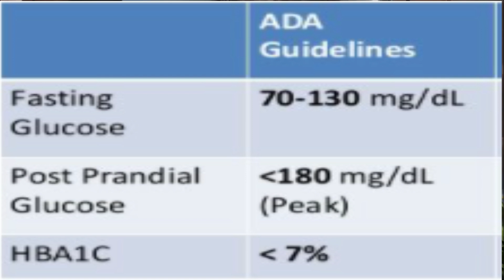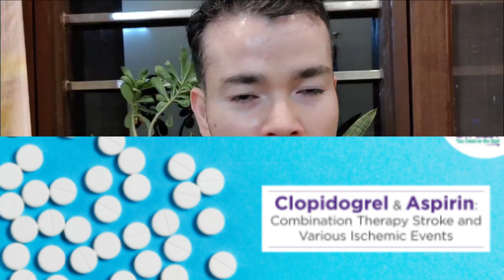A to Z on HEART ATTACK | ONLY 1 Video you will ever need | हार्ट अटैक क्या, क्यों और कैसे होता हैं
Heart attack se kaise bache। Heart attack symptoms। Heart Attack kaise hota hai। dil ka daura ।

Heart attack। Heart blockage ke lakshan। Heart blockage ka treatment।Chest pain(Angina) kyu hota hai

हार्ट अटैक(दिल का दौरा) कैसे आता हैं।
 Chest pain(Angina) kyu hota hai

Related topics-
heart attack kya hota hai
heart attack ke lakshan
heart attack kaise aata hai
heart attack kya Karna chahiye
हार्ट अटैक आने पर क्या होता है?
हार्ट अटैक आने से पहले क्या होता है?
हार्ट अटैक किसकी वजह से होता है?
हार्ट अटैक से बचने के उपाय
क्या खाने से हार्ट अटैक जल्दी आता है
हार्ट अटैक का मुख्य कारण क्या है
What is the main cause of a heart attack?
What does a heart attack feel?
How can I test myself for a heart attack?
What happens after a heart attack

What is Heart Attack? Approximately seven million people around the world die from heart attacks every year. And cardiovascular disease, which causes heart attacks and other problems like strokes, is the world’s leading killer. So what causes a heart attack? Dr. Eshan Gupta examines the leading causes and treatments of this deadly disease.

Heart attack is a serious & fatal illness. A heart attack happens when there is a sudden loss of blood flow to part of your heart muscle. It’s often believed a heart attack will cause you to collapse, but this is not always the case. The video explains what a heart attack is, how it can be treated, and lifestyle changes that can reduce the risk of having another heart attack.

My videos will help you in preventing heart attack, will also help in treatment. When anyone feels the chest pain radiating to let arm, it might be heart attack or Angina pain. Patient should immediately visit the hospital.
I will reply to your comments, if you have any questions.

If you want to know treatment of heart blockages without Angioplasty then see the below video.

Regards,
Dr. Eshan Gupta(D.M Interventional Cardiologist)
ESHAN HEART CENTRE
Agra

cardiovascular disease
warning signs of heart attack
heart disease symptoms
heart disease
health
world heart day

हार्ट अटैक से कैसे बचे। हार्ट अटैक के लक्षण। हार्ट अटैक कैसे होता है। दिल का दौरा।

दिल का दौरा। हार्ट ब्लॉकेज के लक्षण। हार्ट ब्लॉकेज का इलाज। सीने में दर्द (एनजाइना) क्यों होता है

हार्ट अटैक क्या है।
दिल का दौरा कैसे आता है।
  सीने में दर्द (एनजाइना) क्यों होता है

संबंधित विषय-
हार्ट अटैक क्या होता है
हार्ट अटैक के लक्षण
हार्ट अटैक क्या करना चाहिए
खाने से हार्ट अटैक जल्दी आता है
दिल का दौरा पड़ने का मुख्य कारण क्या है?
दिल का दौरा कैसा लगता है?
मैं दिल का दौरा पड़ने के लिए अपना परीक्षण कैसे कर सकता हूं?
हार्ट अटैक से बचाव कैसे करें
दिल का दौरा पड़ने का कारण क्या है
दिल का दौरा पड़ने के बाद क्या होता है

हार्ट अटैक क्या है? दुनिया भर में हर साल करीब 70 लाख लोगों की मौत हार्ट अटैक से होती है। और हृदय रोग, जो दिल के दौरे और स्ट्रोक जैसी अन्य समस्याओं का कारण बनता है, दुनिया का प्रमुख हत्यारा है। तो दिल का दौरा क्यों पड़ता है? डॉ ईशान गुप्ता इस घातक बीमारी के प्रमुख कारणों और उपचारों की जांच करते हैं।

हार्ट अटैक एक गंभीर और जानलेवा बीमारी है। दिल का दौरा तब होता है जब आपके हृदय की मांसपेशियों के एक हिस्से में रक्त का प्रवाह अचानक कम हो जाता है। अक्सर यह माना जाता है कि दिल का दौरा पड़ने से आप गिर जाएंगे, लेकिन हमेशा ऐसा नहीं होता है। यह वीडियो समझाता है कि दिल का दौरा क्या है, इसका इलाज कैसे किया जा सकता है, और जीवन शैली में परिवर्तन जो एक और दिल का दौरा पड़ने के जोखिम को कम कर सकते हैं।

मेरे वीडियो हार्ट अटैक से बचाव में आपकी मदद करेंगे, इलाज में भी मदद करेंगे। जब किसी को सीने में दर्द महसूस होता है जो बांह तक फैल रहा है, तो यह दिल का दौरा या एनजाइना का दर्द हो सकता है। रोगी को तुरंत अस्पताल जाना चाहिए।
यदि आपके कोई प्रश्न हैं, तो मैं आपकी टिप्पणियों का उत्तर दूंगा।

हार्ट अटैक क्या है हिंदी में